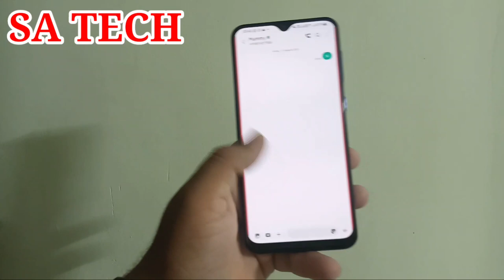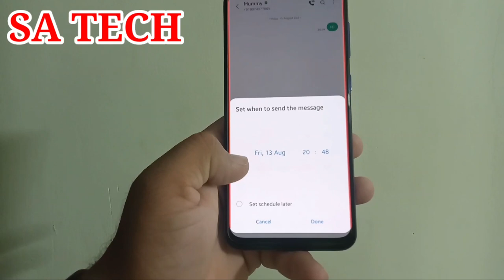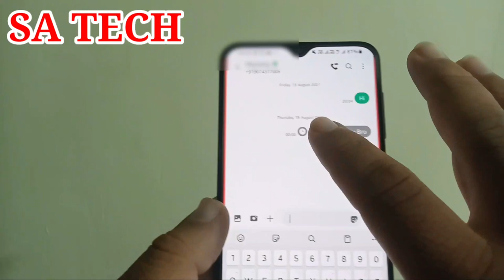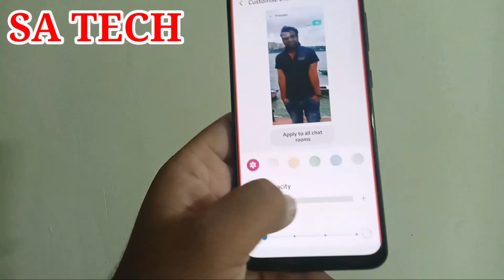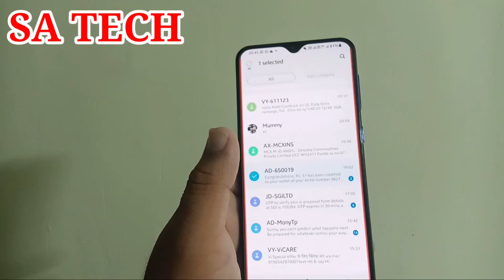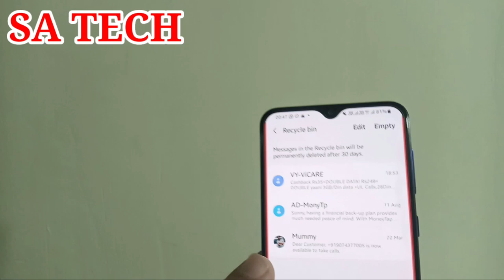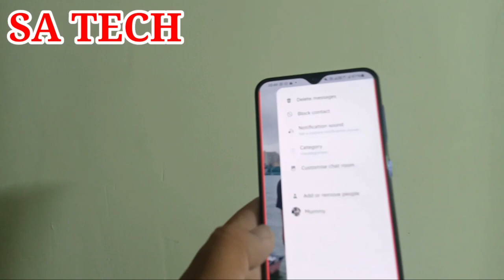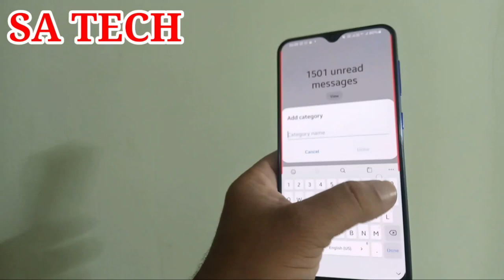Samsung Messages App 6 Best Features,Top 6 Features in Samsung Messages App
In This Video I Describe about Top 6 Features In Samsung Messages app